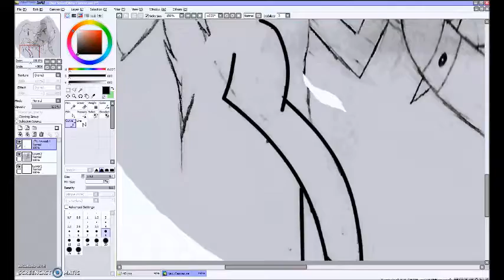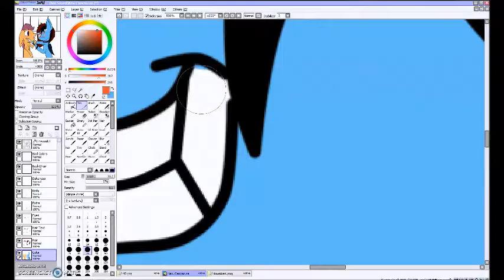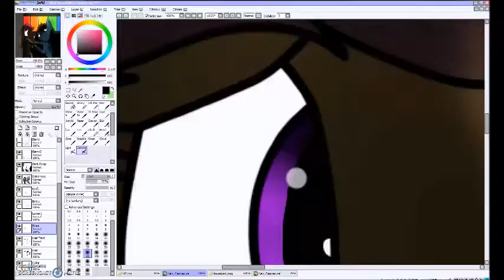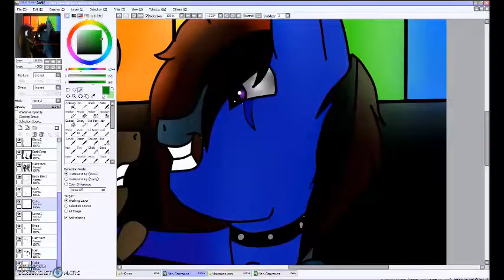MLP Rainbow Factory Redraw Speed Paint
Rainbow Factory Drawing
I drew these in class then i put them on my PC and drew it!
I know the one looks like Emala Jiss's but i drew it my self and i give her credit!
Songs: Rainbow Factory Remix Wooden Toaster
Credits In the Video!!